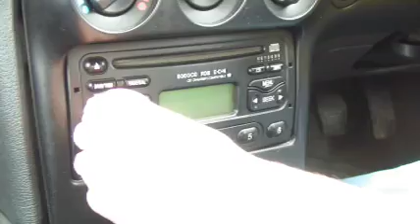The Hitchhiker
A groovy 3 minute short about a neurotic driver (played by Alan Paterson) who picks up a Hitchhiker (played by Kyle Malcolm) who soon tries his patience.

Alan must take a tough decision that could change the course of history as we know it.